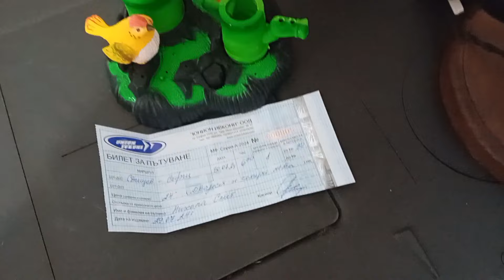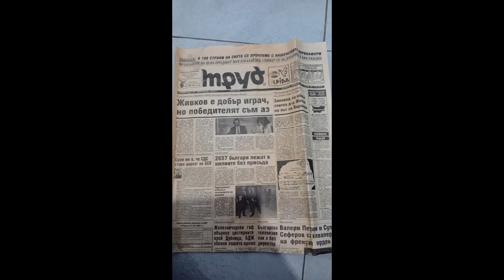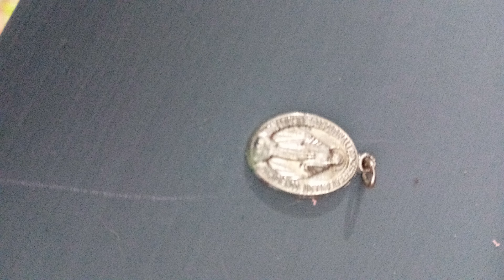Bulgaria 17: Visa woes and some upcycling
A week or so of travel, frustration and some DIY, finally
Correction: bus stopped at Pleven and Lukovit, not Levski!